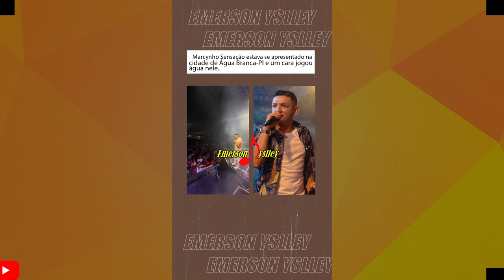MARCYNHO SENSAÇÃO PERDEU A PACIENCIA E MANDOU A REAL/ FELIPE AMORIM FAZ PREFEITO PERDER PARCIÊNCIA/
ULTIMAS NOTICIAIS DO PISEIRO